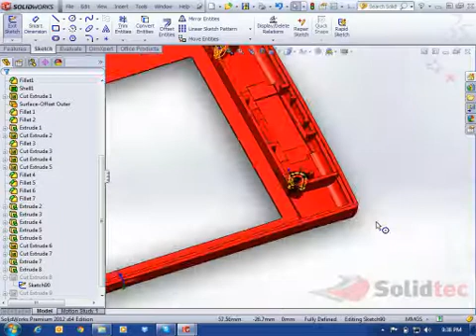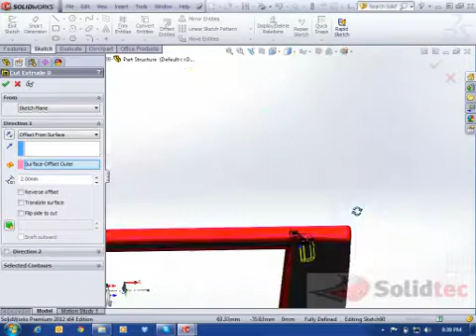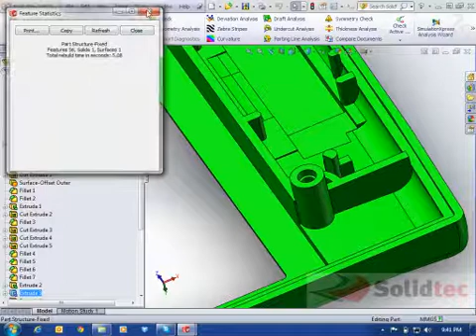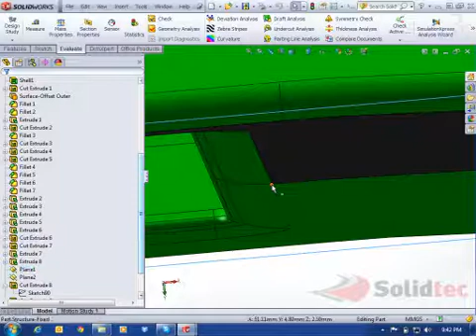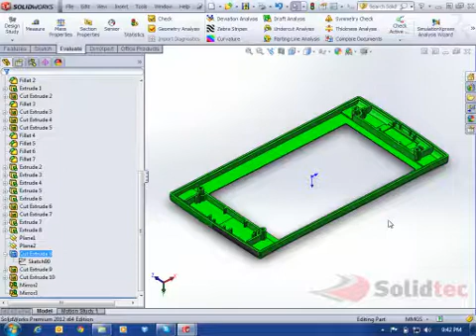SolidWorks Feature Statistics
This video shows you a practical use for SolidWorks Feature Statistics and how you can use it to diagnose where you can remove rebuild time from your SolidWorks parts.